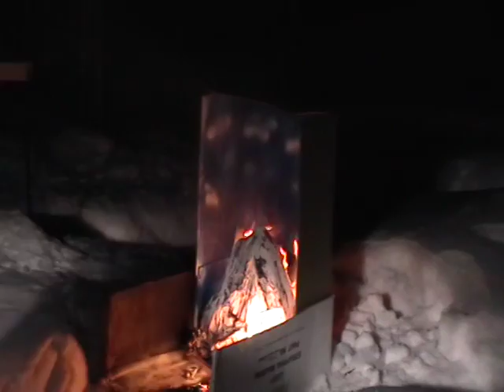Super Fun Happy Time with Fire and Volcanoes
Great eruption of Alaska's Mount Redoubt. This is not a demonstration, this is actually Mount Redoubt erupting. The flames you see coming out of the volcano are shooting over 60,000 feet in the air. I am a geologist, I think I know what I'm talking about.